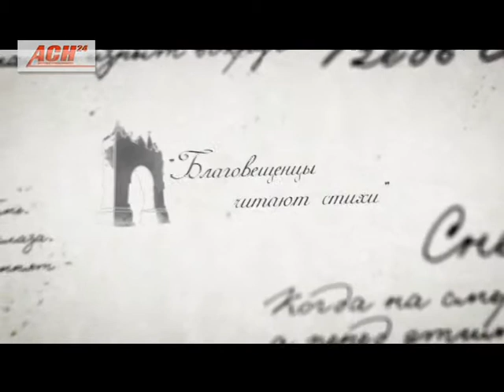Проект "Благовещенцы читают стихи" на телеканале "Свой канал". Программа, посвящённая Дню Победы.